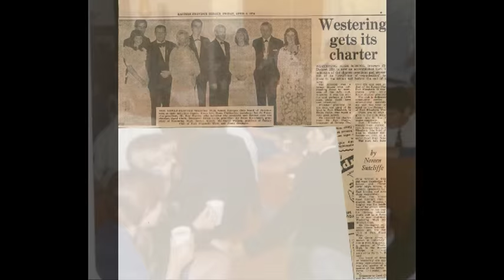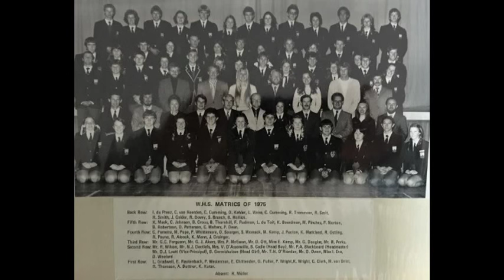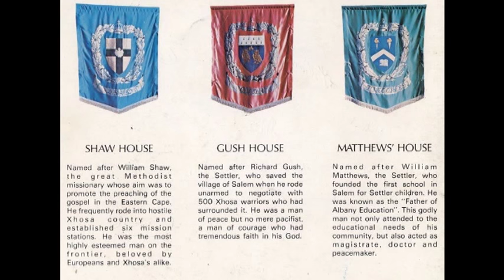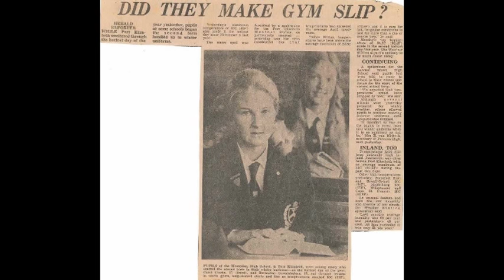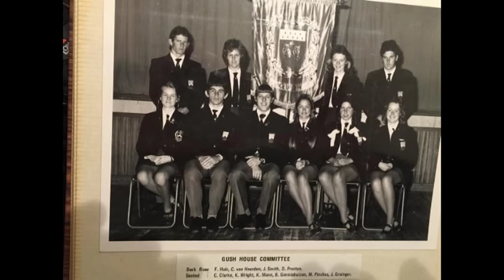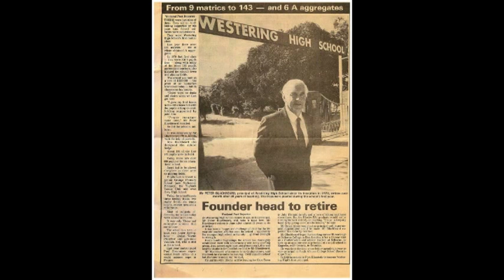Westering High School 40th Matric Reunion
Reunion presentation